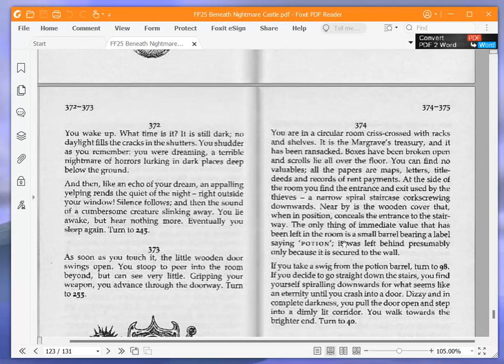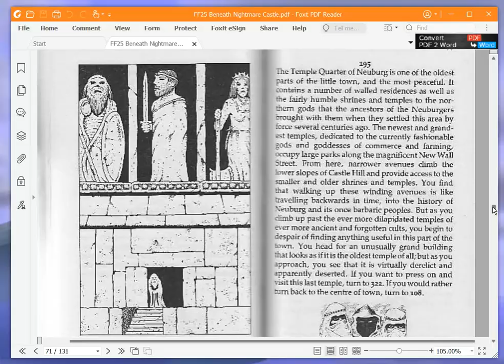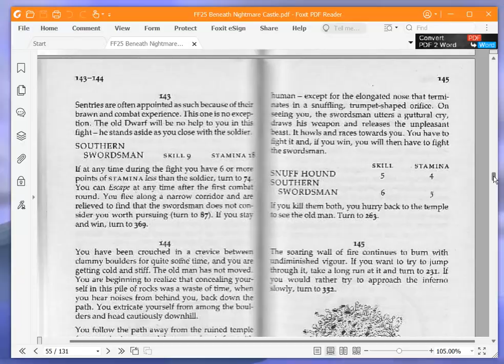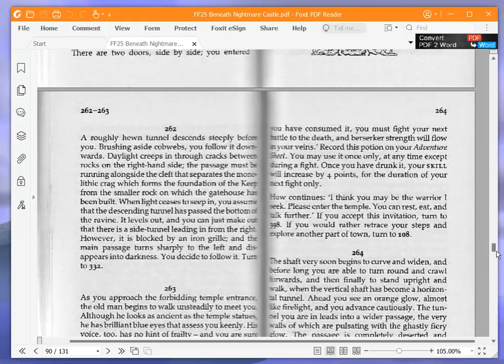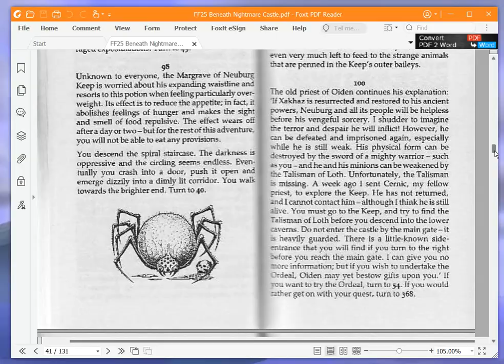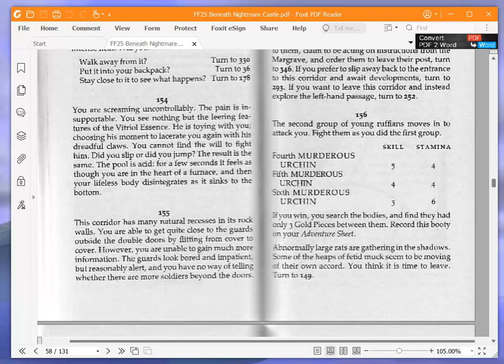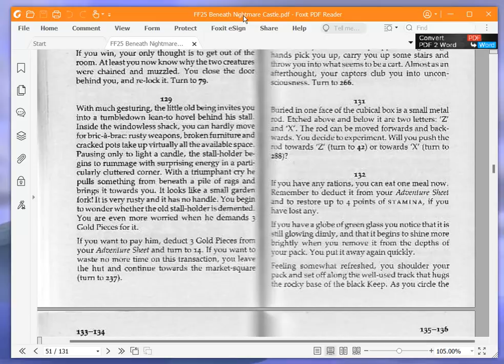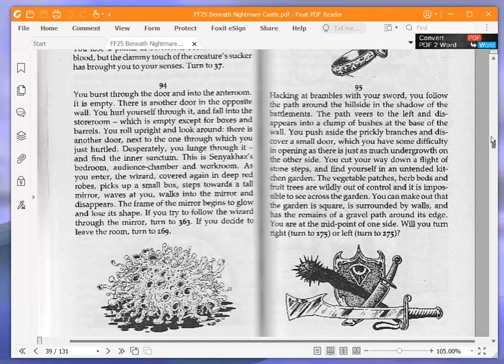Let's Play Beneath Nightmare Castle (Fighting Fantasy Game Book) Part 2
A playthrough with commentary (and narration) of the Fighting Fantasy Game Book Beneath Nightmare Castle by Peter Darvill-Evans. Part 2.